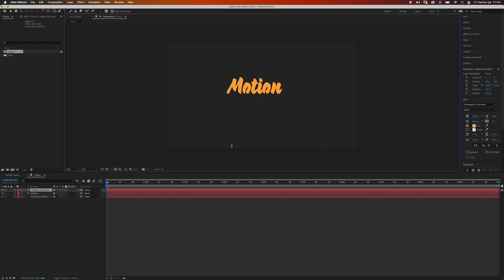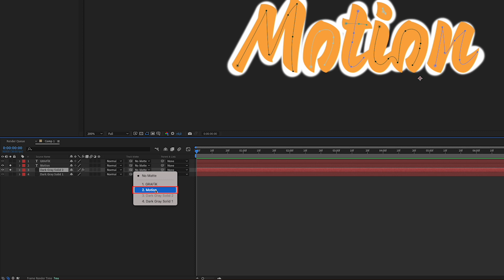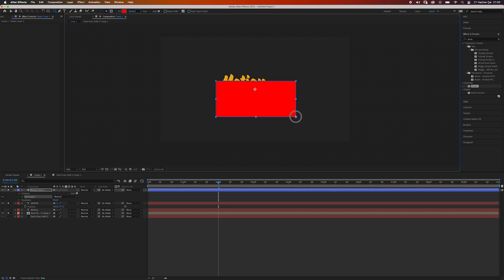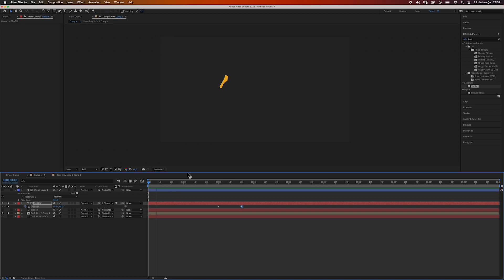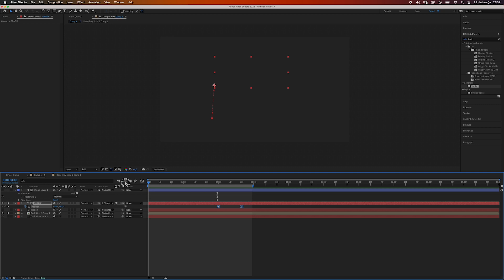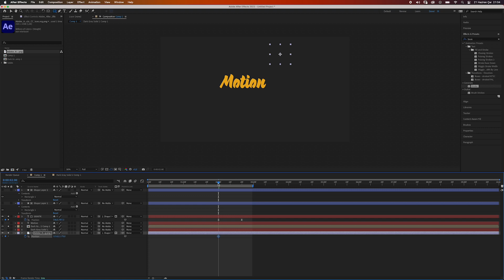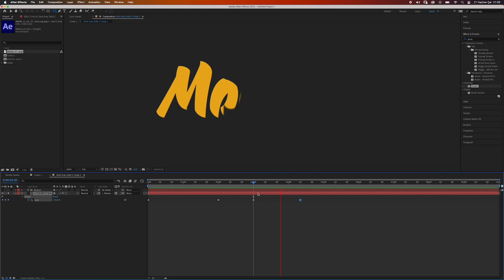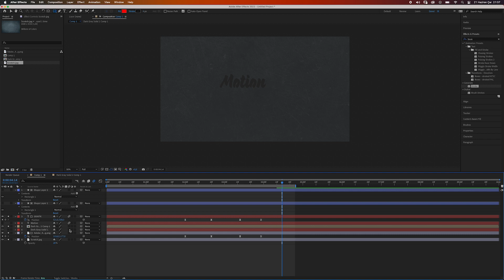After Effects l METİN ANİMASYONU l Yazma ve Maskeleme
Merhaba bu videoda bir metin animasyonunu yazma effecktini kullanıyorum . Detaylı olarak video halinde sunuyorum umarım anlaşılır . Sorun yaşayan arkadaşlar yorumlarda belirtebilir yardımcı olurum . İyi seyirler